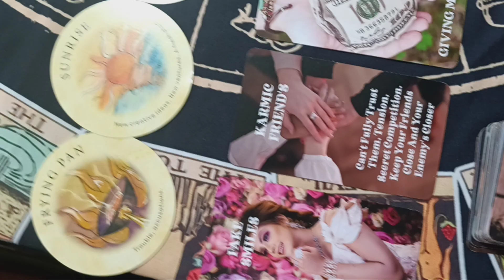Mystery Spread Part 2